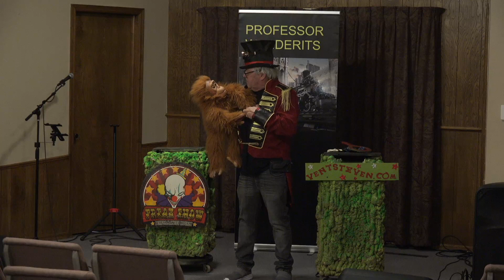Professor Wunderits Jesus Freak Show | Ventriloquist Steven | Driftwood Fellowship